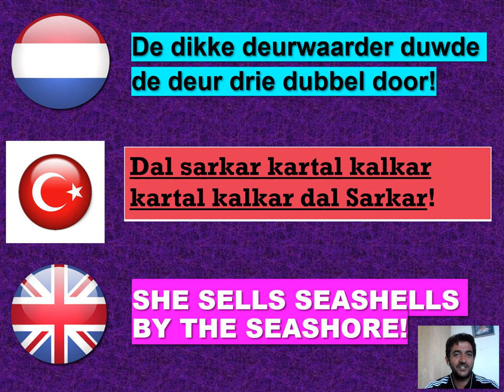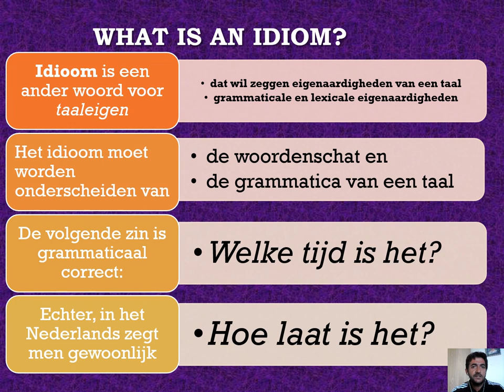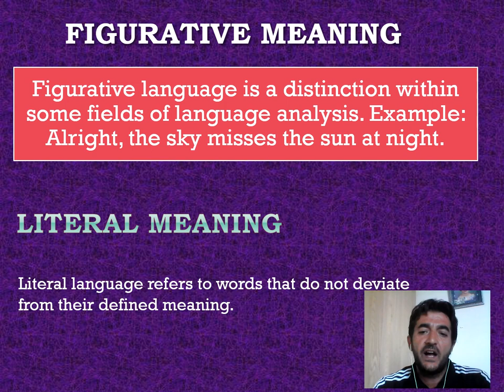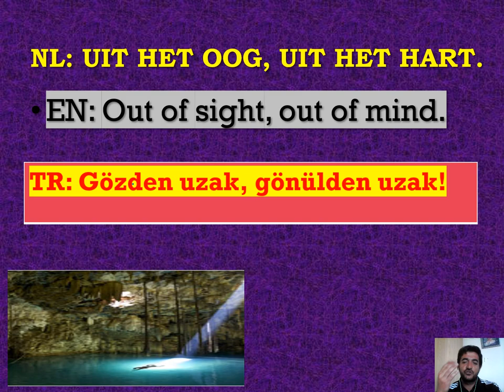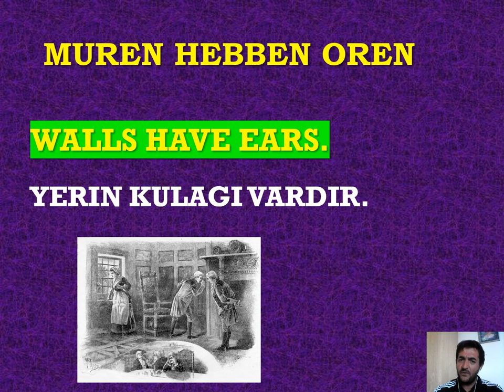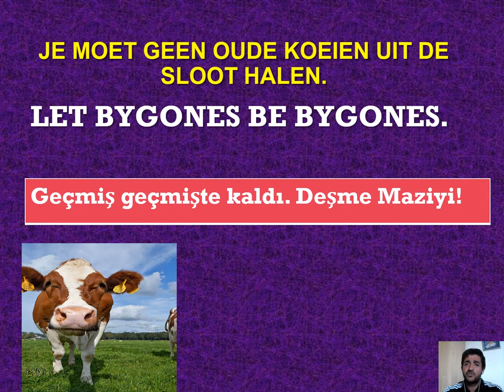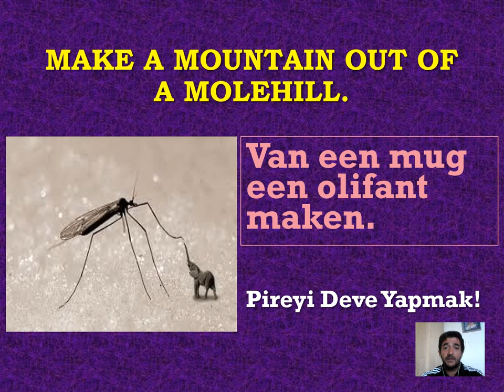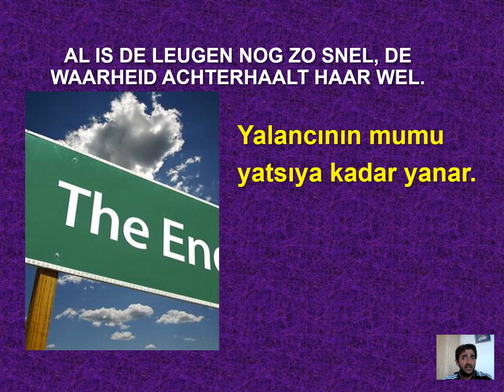2020 Online Flemenkçe / Hollandaca Dil Kursu Spreekwoorden en Gezegdes Atasözleri ve Deyimler Mr Uz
Bugünkü dersimizde Hollandaca Türkçe ve ıngilizce bazı deyimleri ve atasözlerini öğreniyoruz.